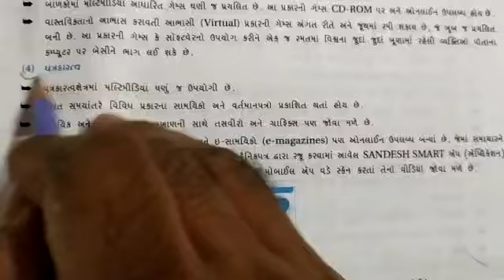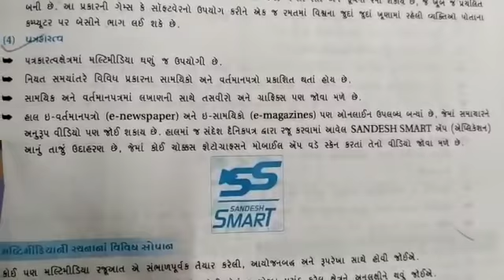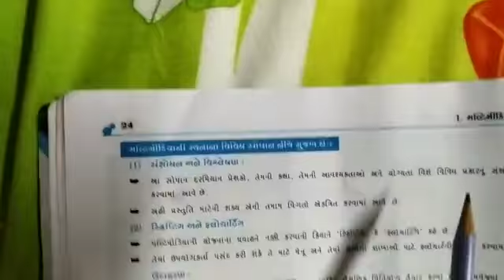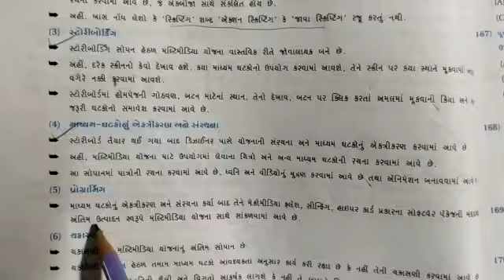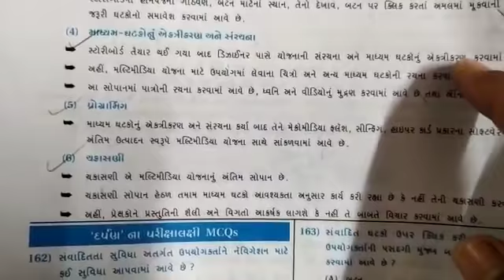ધોરણ 11 પ્રકરણ 1 વિડિઓ 2 7/08/20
Video from Gaurang